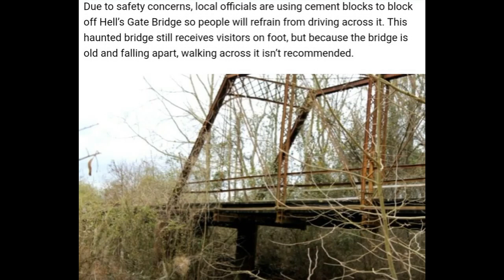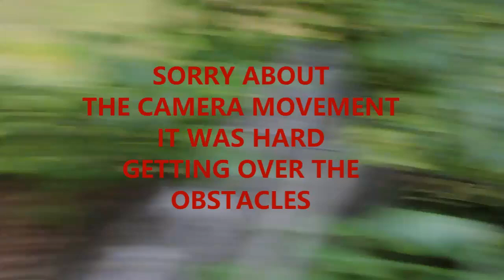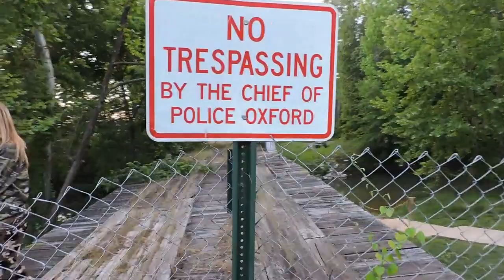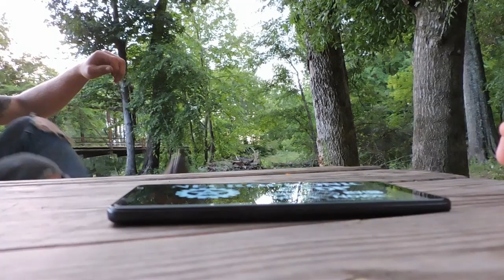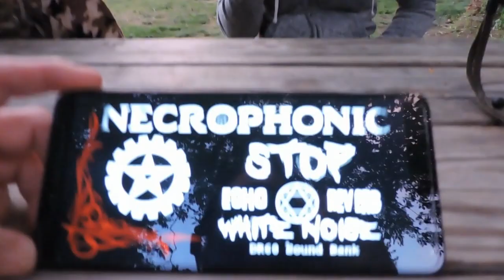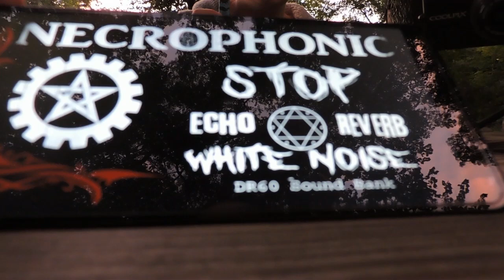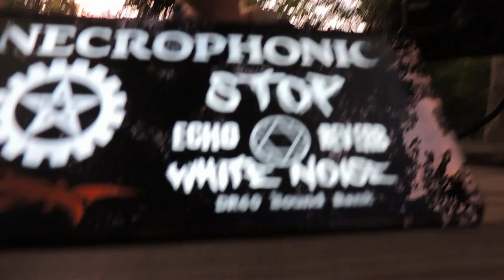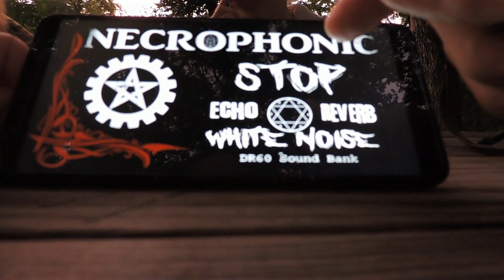HELL'S GATE BRIDGE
Hell's gate bridge got it's name from the locals that has believe that when you stop on the bridge and look over your shoulder at the road  behind you, you will see what resembles THE FIERY GATES OF HELL.
Several locals have experienced this over the years. enter at your own risk.

feel free to help me out with getting content out to you for you entertainment.